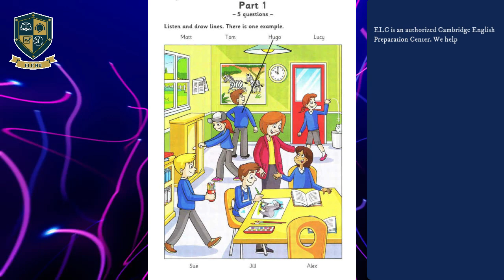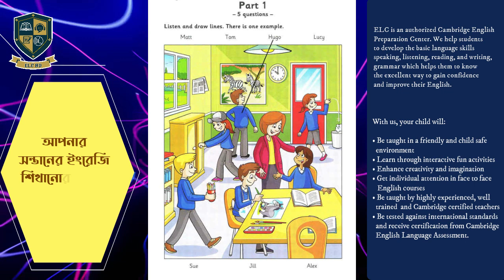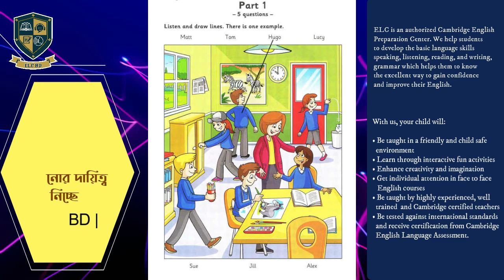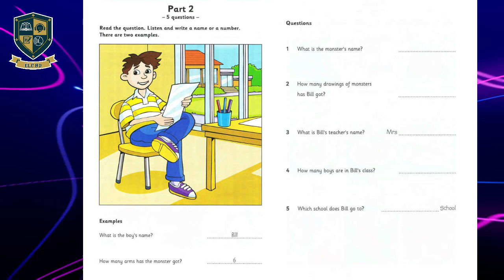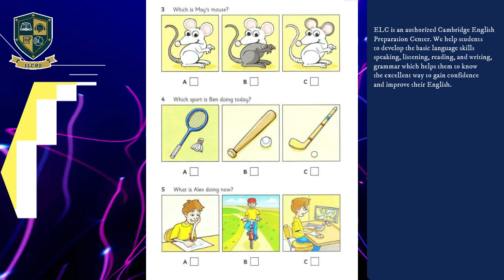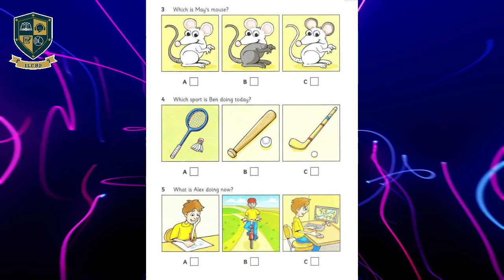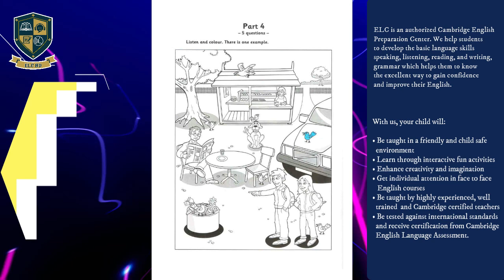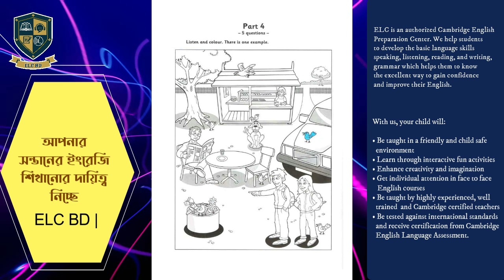Starters Kistening 4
ইংরেজি শেখা কঠিন কোন ব্যাপারই না। কারন আপনি চাইলেই পারবেন !!
ভর্তি_চলছে​!! [Children’s English & Adult English]- এ ভর্তি চলছে!!
ছোটদের English-এ দূর্বলতা দূর করতে--Children’s English
১। আপনার সন্তানের ENGLISH BASIC দূর্বল ?
২। আপনার সন্তান কি পড়াশোনায় অমনোযোগী ?
৩। স্কুলের ইংরজেতিে কম নাম্বার পায় ?
৪। আত্ব-বিশ্বাসের অভাব ?
৫। ইংরেজীতে ভীতি আছে ?
৬। ইংরেজীর প্রতি অনীহা ?
উপরের প্রশ্ন গুলোর উত্তর যদি হ্যাঁ হয়, তাহলে আর দেরি না করে আজই চলে আসুন English Language Centre Bangladesh (ELC) - তে
Our address:

🏠 Haji kujtar Ali mollah Mareket,A/B(5th floor), Mirpur-12,Dhaka